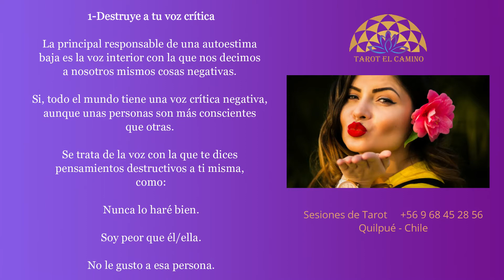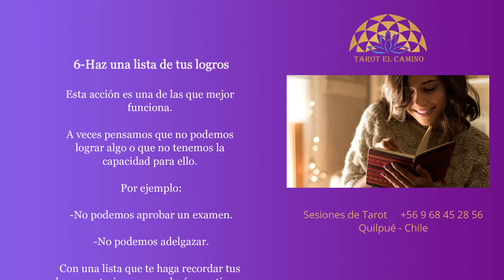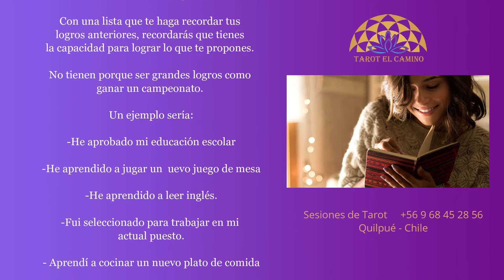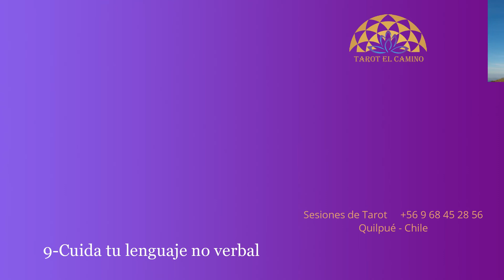Aumenta tu autoestima. Consejos para conocerte, quererte y estar mejor. Tarot El Camino.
Consejos que te harán bien.
Mejorar tu autoestima te permitirá tener tranquilidad más permanente.
Hará que los los objetivos que te propongas tengan alcance real y concreto, Una justa y buena valorización de tus actitudes, experiencias, conocimientos, habilidades y logros te permite desarrollarte, crecer y estar feliz.
Pilar Serey F.
Tarotista
Orientadora Personal